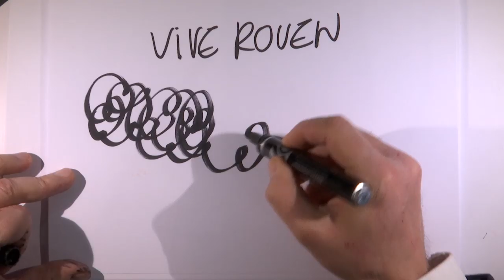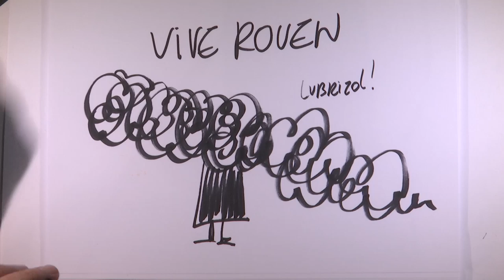Eva Goron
"Il n'y a pas de prison française pour les personnes transgenres"
Prix du Barreau d’une valeur de 4000 € (offert par le Barreau de Caen, le Barreau de Paris, le Conseil National des Barreaux et la Conférence des Bâtonniers )